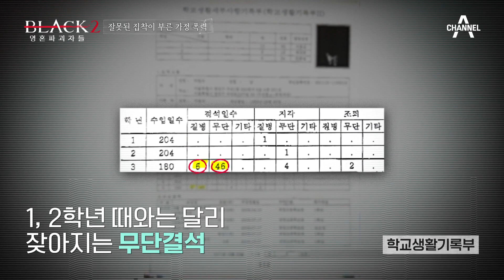무단결석에 이상함을 느낀 선생님의 방문! 집에서 목격한 충격적인 것은? | 블랙 2: 영혼파괴자들 8 회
1,2학년 때와는 달리
이어진 무단결석의 이유는?

[블랙2:영혼파괴자들] 매주 토요일 밤 10시 40분 방송